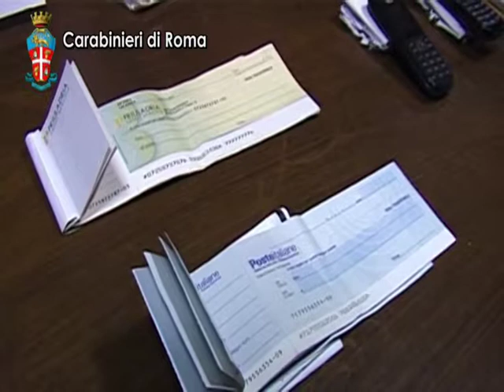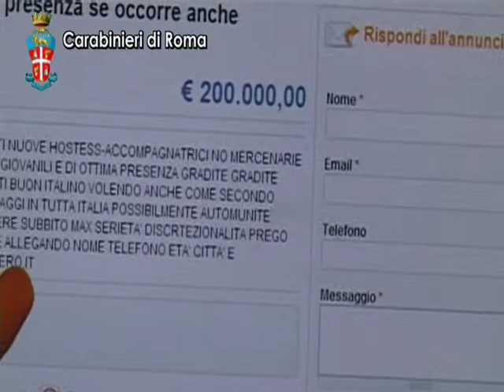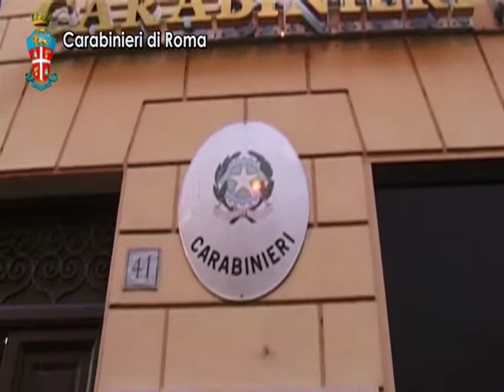Drogava e adescava donne 27 Novembre 2013